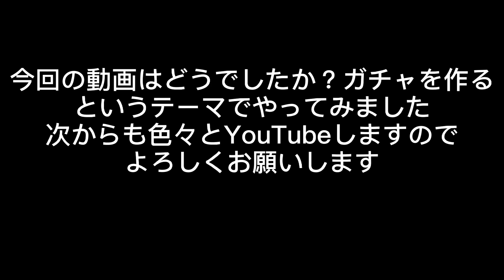マイクラで簡単にガチャが作れる！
Minecraftでガチャを作るっていうのは有名ですただ最近始めたよっていう人や分からないって言う人のために作りました！
フォートナイト、第5人格、妖怪ウォッチぷにぷに、モンストなどをやってます